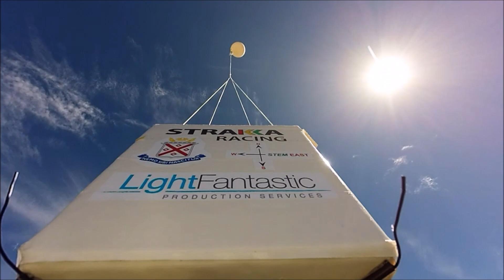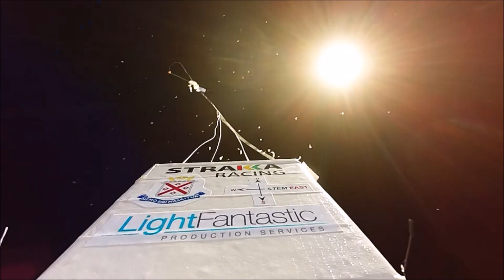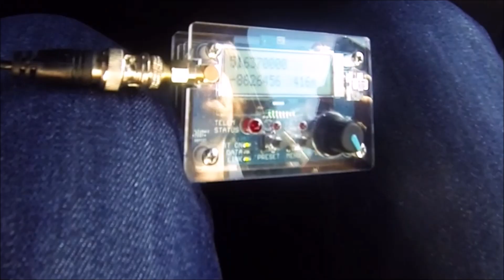High Altitude Weather Balloon Launch - captured with GoPro cameras!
On 2nd Aug 2015 I launched a high altitude weather balloon to the edge of space to get stunning photographs and video footage showing the curvature of the earth. The payload contained two GoPro cameras, two trackers and an external battery pack. It travelled a distance of over 70 miles from its launch site in the New Forest to where it landed in West Wycombe. Its flight time was 2 hours 51 minutes and I safely retrieved it from the edge of a cornfield. The payload reached a height of 34,634m, was exposed to wind speeds of over 100 mph and temperatures of about -40oC.

STEM
Parmiters’s School
Strakka Racing
Light Fantastic

Also a big thanks to family and friends who came on the day and Southampton Spaceflight who supported me with this project.